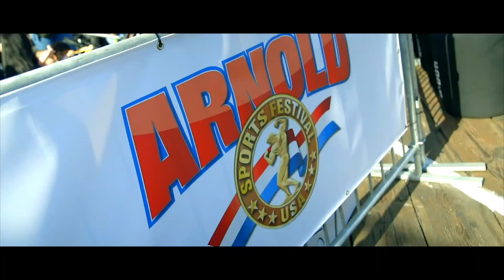Arnold Strongman USA 2020 Recap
Here is a recap of our Arnold Strongman USA competition, January 18th on the Santa Monica Pier, in case you miss sports like I do.